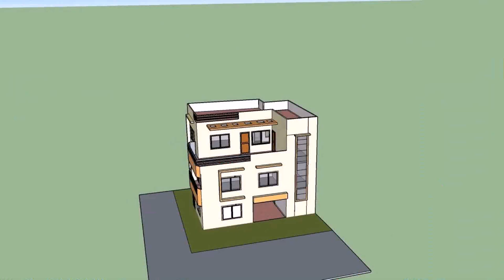Small House Design For Nepal (see description)